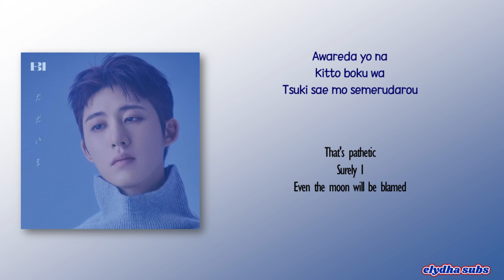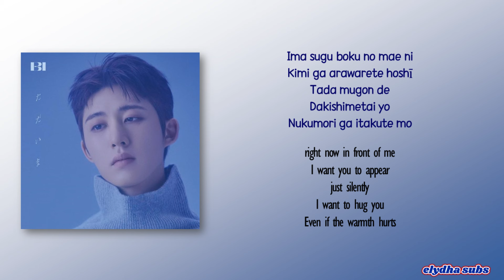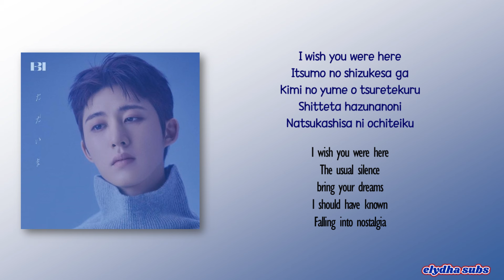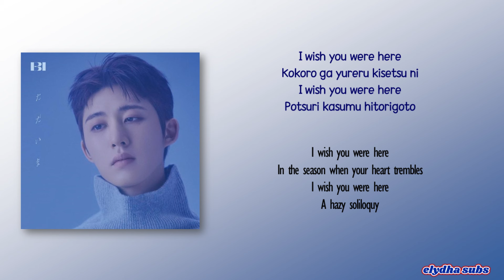B.I - Wish You Were Here [Rom|Eng Lyric]